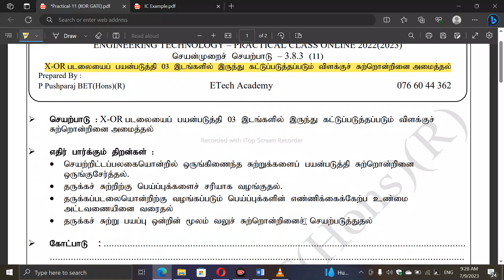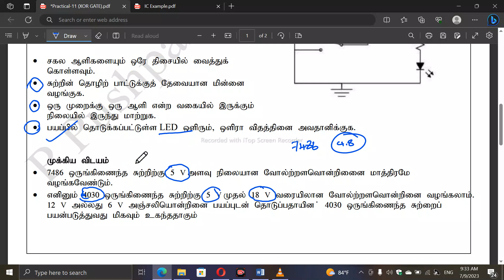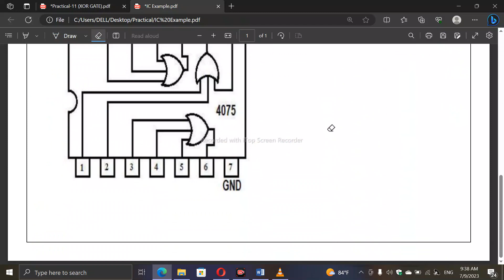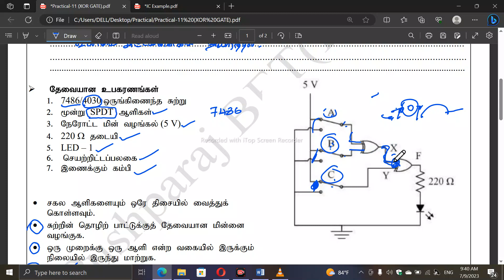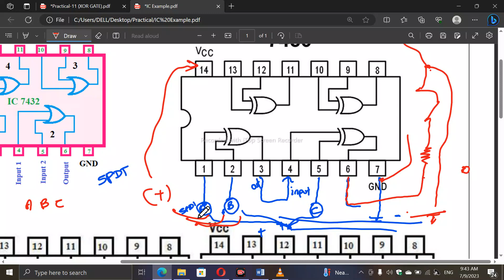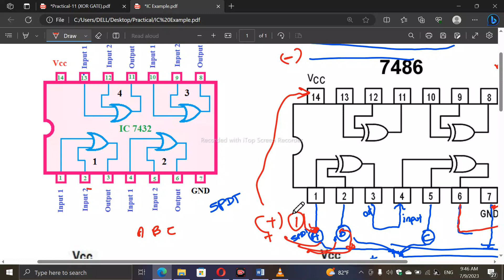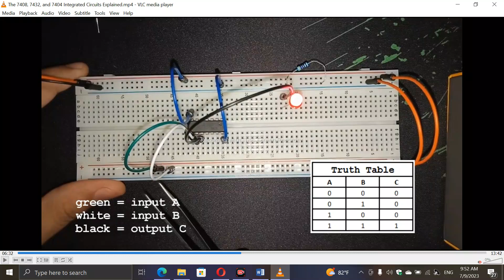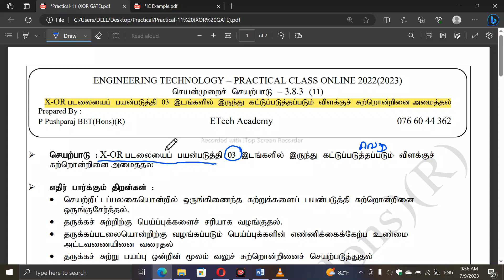XOR gate 3 input led Practical| Engineering Technology Electronics Practical | Etech Practical